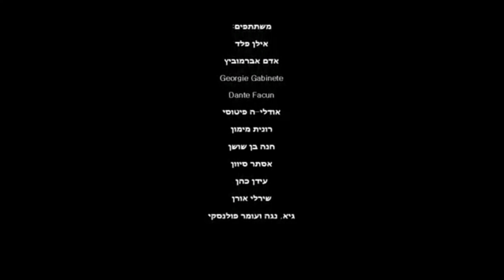It's Happening to You / Odeli-a Fitoussi - Album Version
בס"ד
This is a new song from the premiere album of Odeli-a Fitoussi" Longing for Green " with the translation of the lyrics to Hebrew.
That song will never happened without the help of Ilan Peled. The director of that klip is Ronen Hadad and Gal Goffer the editor.